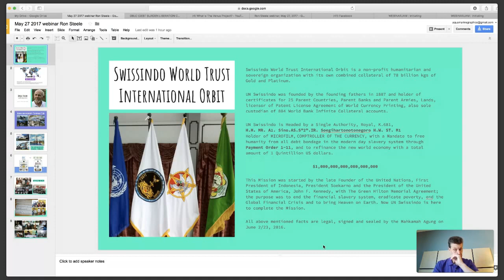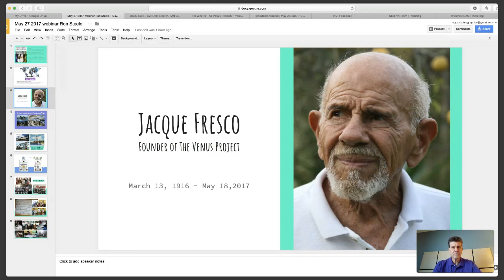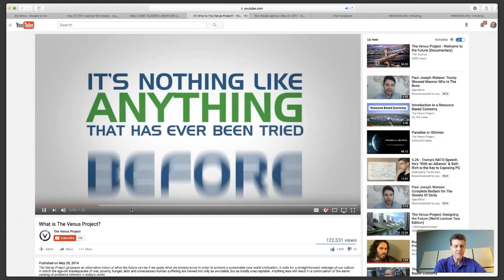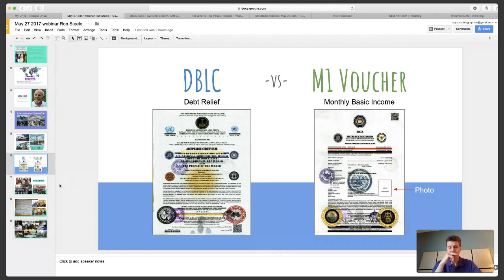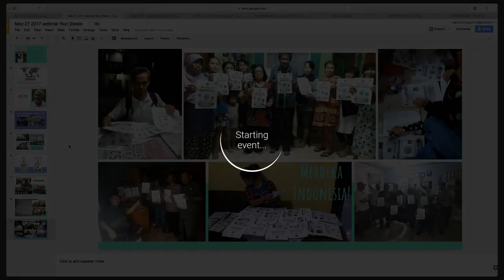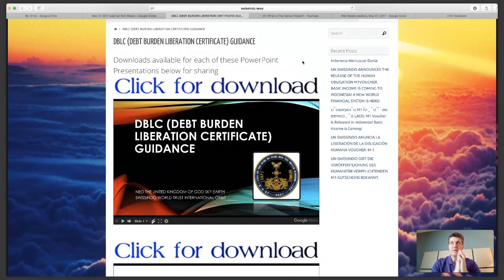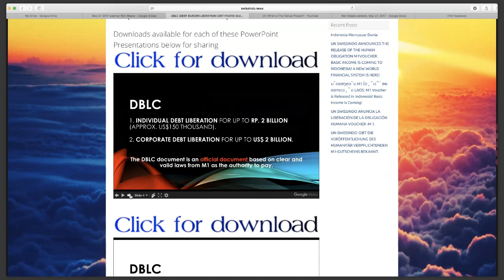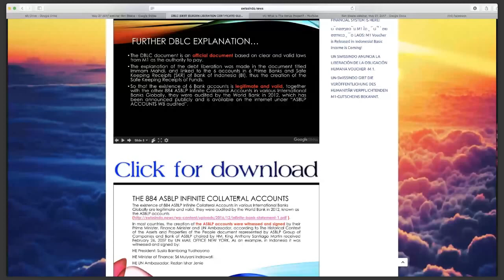Enlightened Lifestyle by Ron Steele | FREE MONEY - U.N. Swissindo Part 3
Helpful Links...

In Facebook, search for ‘OFFICIAL’ Swissindo pages for America, Europe, Asia, etc.

A STATEMENT from the Swissindo World Trust International Orbit, a non-profit humanitarian and sovereign organization:
The purpose of this present correspondence is to introduce our organization and to open a diplomatic correspondence channel between SWISSINDO WORLD TRUST INTERNATIONAL ORBIT-NEO THE UNITED KINGDOM OF GOD SKY EARTH, THE LEADERS OF THE WORLD and the International Press. We all share the same vision and goal for our humanity which is total freedom, equality, prosperity and peace for all nations and peoples of our planet. UN Swissindo was founded by the founding fathers in 1887 and holder of certificates for 25 Parent Countries, Parent Banks and Parent Armies. This particular mission was started by the late Founder of United Nations, First President of Indonesia, President Soekarno and the President of the United States of America, John F. Kennedy, with The Green Hilton Memorial Agreement; their Executive Order 11110 was to end the financial slavery system, eradicate poverty, end the Global Financial Crisis and to bring Heaven on Earth.  Now, U.N. Swissindo is here to complete the Mission!  This initiative has been organized by the 681st King in an unbroken line of Indonesian servant-kings called, “King of Kings,” Mr. Sino A. S. or M1. This initiative aims for nothing less than the total empowerment and individual sovereignty of all the people worldwide.  How do we intend to do that?  By eradicating all forms of war, slavery, poverty and by providing the means for each man, woman and child to live up to their full unlimited potential. Additionally substantial funding is being provided for the redevelopment and modernization of our global infrastructure and the realignment of the public sector employees to faithfully serve the ONE people.

*All above mentioned facts are legal, signed & sealed by the Mahkamah Agung, SPRIN NO. UN-81704/009 M1 June 2/23, 2016.

Information Source: swissindo.news/about-neo-un-swissindo/

-(Organization Volunteer Guests: Jody Troupe & Susan Denham)-

"Live the Enlightened Lifestyle" - Worldwide Live Stream with host Ron Steele. VLOG, Q&A, Webinars, Channeling, Self-help, Lifestyle Coaching, Special Guests and More! to help "Live the Enlightened Lifestyle" continue their Lightwork.
If not already registered for Enlightened Lifestyle's FREE Webinars with our Host Ron Steele and his guests...